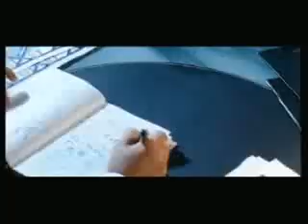TEKA KANGA- Una moglie bellissima trailer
La partecipazione di Teka Kanga nel fim di leonardo pieracioni come attore.